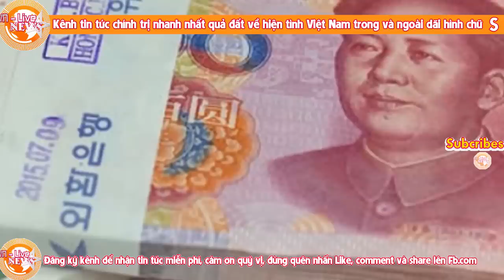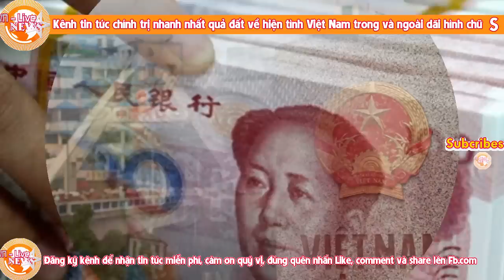Một cuộc tổng biểu tình vô cùng lớn sẽ diễn ra nếu CSVN ko hủy luật lưu hành tiền nhân dân tệ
Live Tv, Bieutinh, Nhandante,